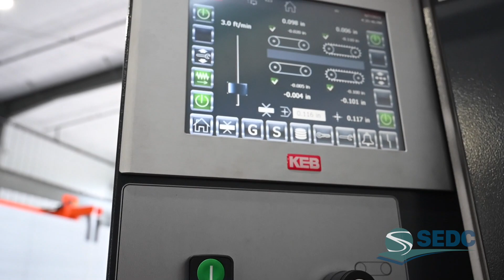Corridor Towns of Saratoga County, NY - SEDC Saratoga Economic Development Corporation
The hub of Saratoga County is the Corridor Towns that are located along I87, the Adirondack Northway.

The Corridor Towns are the more populated areas of the county and feature world wide manufacturers, suppliers, and distribution companies.

A large reason for this, is the proximity to everything in the county and access to transportation options.

Will Farmer, Creator
Walt Borisenok, Old Tavern Farms
Ron Richards, RASP
Fred Tracy, Fred's Tents
Doug Ford, Curtis Lumber